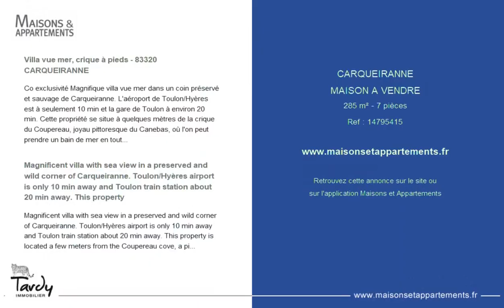CARQUEIRANNE - MAISON A VENDRE - 285 m² - 7 pièce(s)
Référence : 14795415

Villa vue mer, crique à pieds - 83320 CARQUEIRANNE

Co exclusivité Magnifique villa vue mer dans un coin préservé et sauvage de Carqueiranne. L'aéroport de Toulon/Hyères est à seulement 10 min et la gare de Toulon à environ 20 min. Cette propriété se situe à quelques mètres de la crique du Coupereau, joyau pittoresque du Canebas, où l'on peut prendre un bain de mer en toute tranquillité. La villa s'organise sur trois niveaux, une partie principale de plain pieds avec séjour donnant sur une belle terrasse, une grande cuisine indépendante avec cellier, une suite parentale avec salle de bains et deux chambres avec salles d'eau. A l?étage une quatrième chambre avec un coin bureau surplombant le séjour. La seconde partie offre un appartement indépendant côté Est de la villa qui se compose d'un séjour avec coin cuisine et de deux chambres avec salles d'eau. En annexe un grand garage actuellement aménagé en salle de sport, une cave et une buanderie. Le parc est entièrement paysagé par Monet avec murs en pierres sèches et de très belles plantes et autres sujets Méditerranéens. Sa très belle piscine au panorama époustouflant sur la presqu'île de Giens surplombe la mer et vous donne la sensation de plonger dans la grande bleue. Un spa et un jacuzzi complètent les très belles prestations de cette villa incroyable ! Venez découvrir ce petit coin de paradis privilégié à deux pas du village ! Le prix de présentation comprend les honoraires de 3,95% TTC à la charge vendeur. Autres biens du même rang nous consulter PATTE BLANCHE 1ère Marque Off-Market en Immobilier Virginie BERTRAND-BONDIL Recherche pour vous l'objet rare RSAC +33 (0)

Magnificent villa with sea view in a preserved and wild corner of Carqueiranne. Toulon/Hyères airport is only 10 min away and Toulon train station about 20 min away. This property

Magnificent villa with sea view in a preserved and wild corner of Carqueiranne. Toulon/Hyères airport is only 10 min away and Toulon train station about 20 min away. This property is located a few meters from the Coupereau cove, a picturesque jewel of Canebas, where you can take a sea bath in peace. The villa is organized on 3 levels, a main part on one level with living room opening onto a terrace and large independent kitchen with pantry, a master suite with bathroom and 2 bedrooms and shower rooms. Upstairs a fourth bedroom with an office area overlooking the living room. The second part offers an independent apartment on the east side of the villa and consists of a living room with kitchen area and 2 bedrooms with shower rooms. Attached is a large garage currently converted into a gym, a cellar and a laundry room. The park is entirely landscaped by Monet with dry stone walls and very beautiful plants and other Mediterranean subjects. Its very beautiful swimming pool with a breathtaking panorama over the peninsula of Giens overhangs the sea gives you the feeling of diving into the big blue. A spa and a jacuzzi complete the very nice amenities of this incredible villa! Come and discover this privileged little corner of paradise just a stone's throw from the village! The presentation price includes fees of 3.95% including tax payable by the seller.

Cette annonce vous est proposée par l'agence TARDY Immobilier

|2826963|